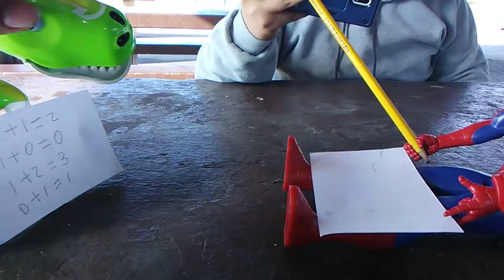ANIMAL MATH IS BACK IN super cool videos two 2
ANIMAL SCHOOL